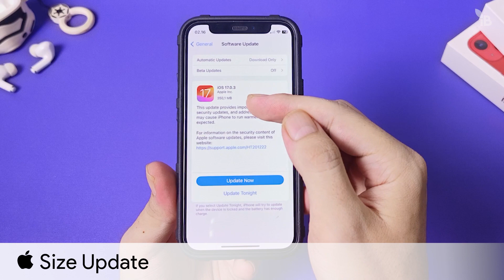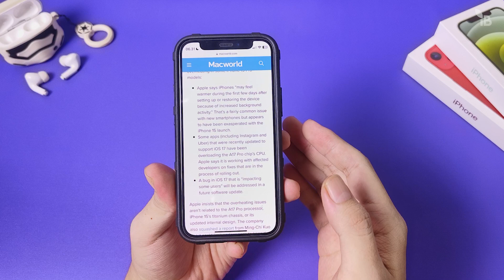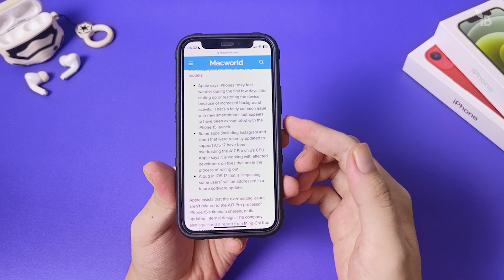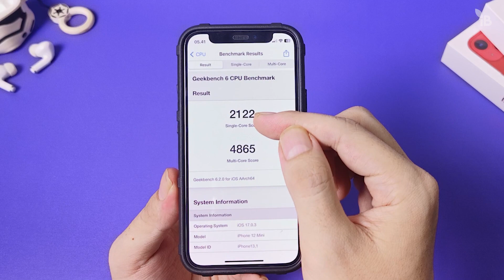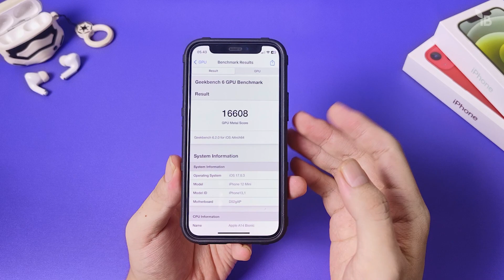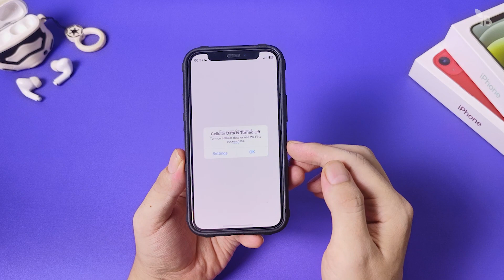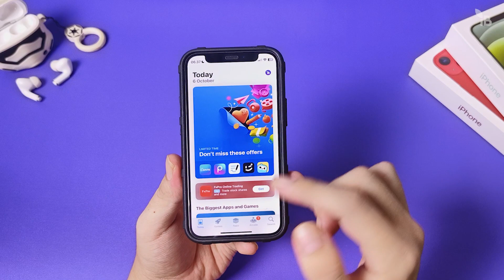iOS 17.0.3 Rilis : WAJIB ! Pengguna iOS 17 Update Sekarang !!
Halo brader !

Review iOS 17.0.3 Official Rilis.
Performa  iOS 17.0.3 Official.
Fitur Baru  iOS 17.0.3 Official
Bugs  iOS 17.0.3 Official
Update  iOS 17.0.3 Official

Berikut iPhone yang dapat Menggunakan iOS 17.0.3 :
iPhone Xs
iPhone Xs Max
iPhone Xr
iPhone 11
iPhone 12
iPhone 13
iPhone 14
iPhone 15
iPhone 15 Plus
iPhone1 5 Pro